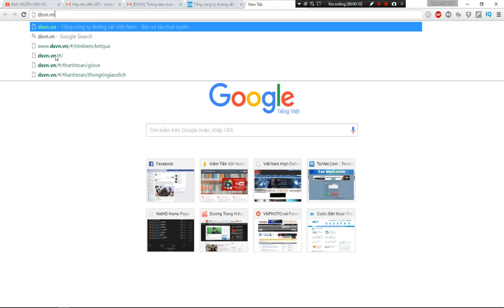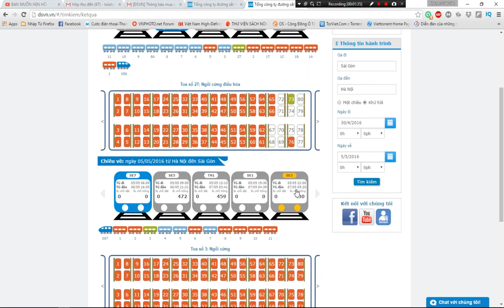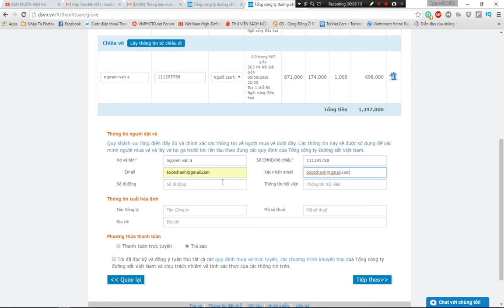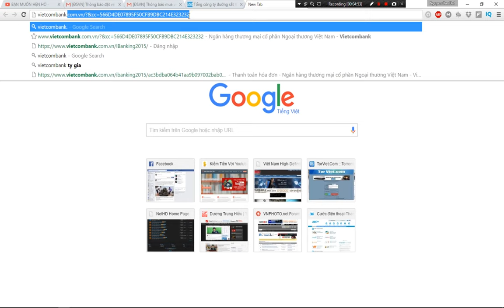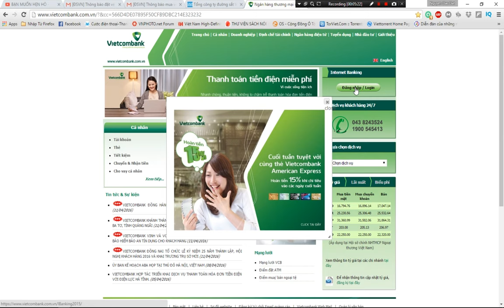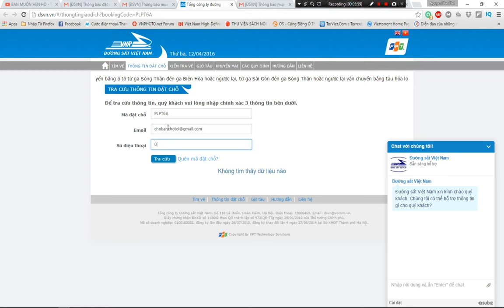mua vé tàu qua mạng - mua vé tàu online -vé tàu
hướng dẫn mua vé tàu qua mạng,hướng dẫn mua vé tàu online,đường sắt việt nam